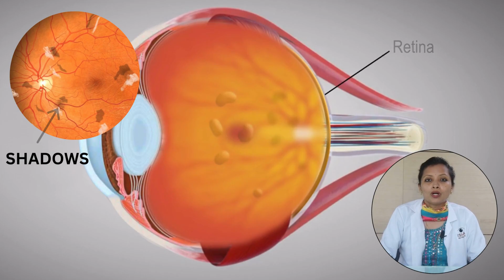👁Do you ever see tiny specks drifting across your vision or sudden flashes of light? Dr. Pushpanjali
Sometimes you might be experiencing eye floaters and flashes!

Are they normal or abnormal?
To answer your query. Its essential to consult with our retina specialist Dr. Pushpanjali to rule out any underlying conditions and ensure your eye health is in top shape! Remember, your eyesight is precious, so take care of it.